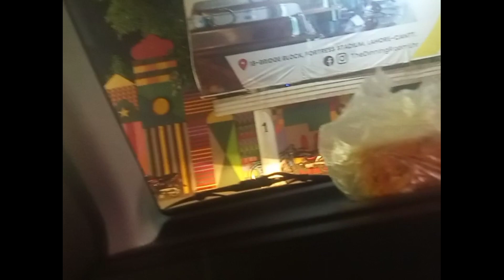HuM PARIS JA RHE HIEN || day out with family | family vlog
eiffeltower nikkiskitchenandvlog